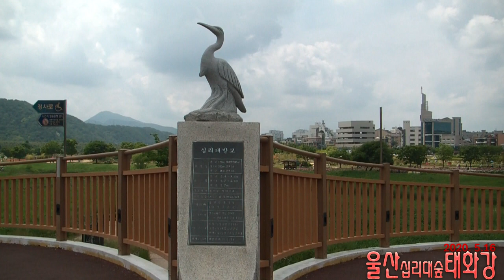울산 태화강 & 십리대밭길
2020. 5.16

울산 태화 강물은
유난히 잔인한 올해의 봄, 4월을 보내더니
햇살과 초록을 덮어 쓴 채
5월 바람에 몸을 맡긴다.

온 몸으로 느껴지는 10리 대나무숲길

작약, 안개 꽃 흐들어진 사잇 길
작열하는 양귀비 꽃 유혹에 이끌려 본다.